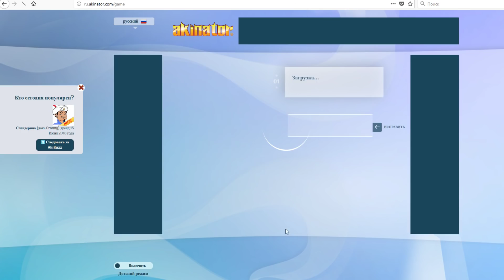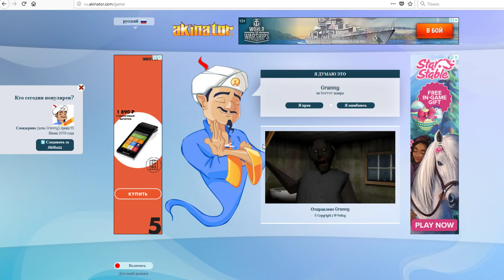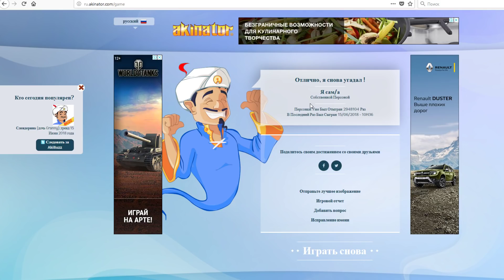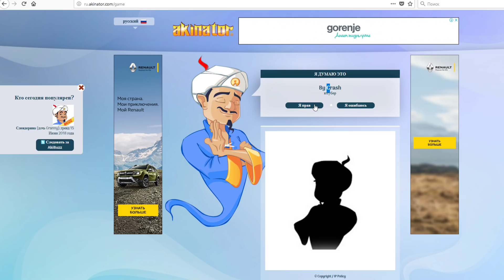АКИНАТОР УГАДЫВАЕТ GRANNY